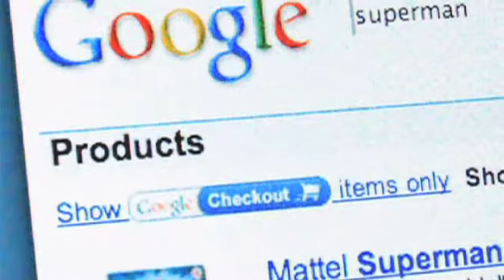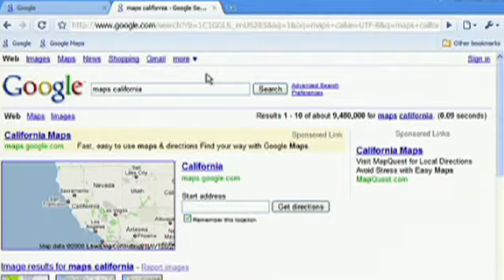Le démarrage fulgurant de Google +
News Tech Hebdo 06/07/11. Depuis le Nasdaq, au coeur de Time Square, retrouvez les temps forts de l'actualité du secteur des nouvelles technologies pour la semaine du 6 au 13 juillet 2011.